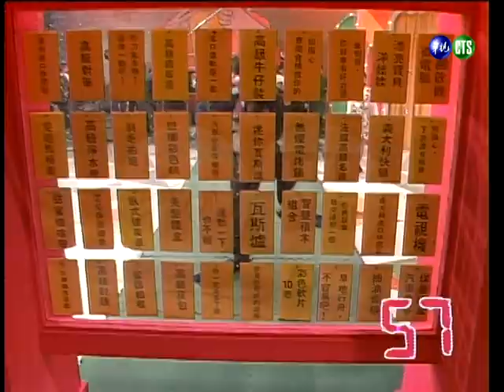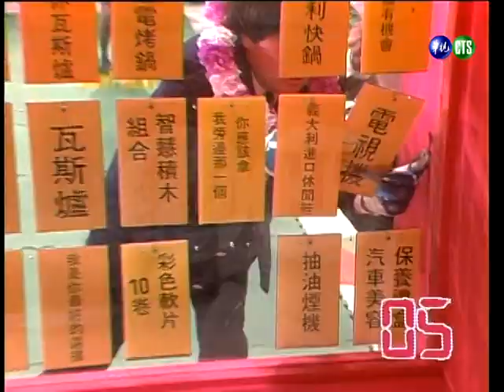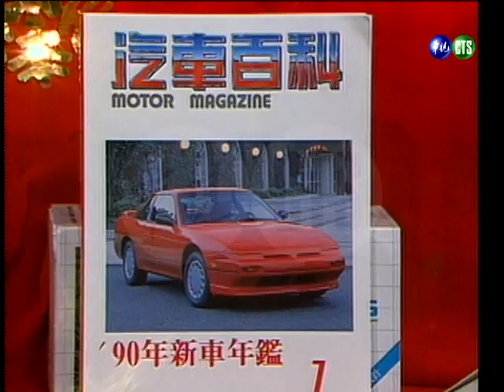【好彩頭】昔日夥伴對決！張小燕超人拳完勝阿亮？！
民國79年3月15日播出第167集，特別來賓：張小燕、張永正。